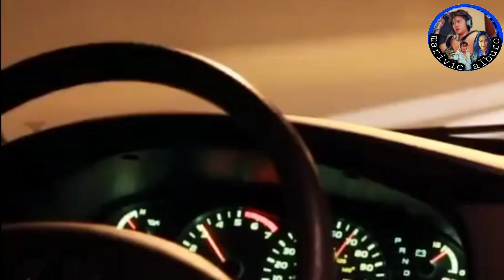JOHATSU ang tawag sa mga taonh biglang nawala sa JAPAN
The “Jouhatsu”, Japanese for “evaporation”, is the name for the tens of thousands of people disappear around Japan each year.

For people who want to quite literally vanish into thin air, the night-movers are a niche company of people who help this happen. According to Léna Mauger, the investigator of the Jouhatsu claims that nearly one hundred thousand Japanese vanish without a trace each year- never to be seen again by their friends, families, or colleagues.

Mauger claims there are many reasons why people choose to go missing and remove themselves from their communities. The reasons can vary from mental illness, addiction, affairs, and financial troubles. Sugimoto, a 42-year-old Japanese citizen decided to leave when the pressure of inheriting his family business got too demanding- he left in the middle of the night, with just one suitcase, telling no-one

This process is not uncommon, in fact, night-moving services make this happen every day. The night movers are exactly that- individuals who work nocturnally to help people pack up their lives and move town, never to be seen again. However, they do a lot more than simply move people’s stuff from one place to another. Their services also include providing lodgings for their secret destinations and whereabouts-making sure they are removed from their old lives as discreetly as possible.

Sho Hatori, the founder of a night-moving company, has seen many reasons for people using such drastic measures. When he first started his business,  he thought that the main reason for people wanting to vanish would be financial troubles- he quickly found there were also “social reasons” too. for example such as loveless marriages, losing their jobs, and divorces. The latter of which is strongly looked down upon in close communities in Japan.

The companies performing this evaporation of Japanese citizens are also strongly helped by the strict privacy laws in Japan, which do not allow families access to ATM withdrawals or security footage of their missing loved ones. The police will not get involved unless the missing individual is suspected of committing suicide or accused of a crime.

This leaves behind devastated families and friends, who have no choice but to accept their decision or pay for a private detective to find family members who mostly do not want to be found. A woman whose 22-year-old son went missing, becoming a jouhatsu after quitting his job, says the search after is unbearable. She says “With the current law, without money, all I can do is check if [a] dead body is my son – the only thing left for me.”

Overall the Jouhatsu, or the missing people themselves, have mixed feelings about their decisions to leave their old lives behind. Sugimoto, previously mentioned, feels constantly as if he’s “done something wrong” by leaving his children behind a year ago, telling them that he was going on a business trip and never returning. His only regret was leaving them